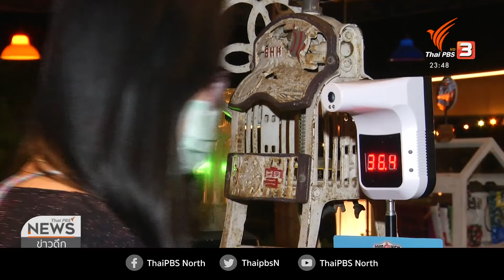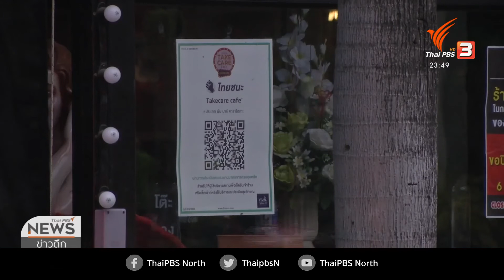จ.เชียงใหม่ เปิดดื่มกินอีกครั้ง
21-1-64
...หลังจากที่จังหวัดเชียงใหม่ ผ่อนคลายมาตรการ โดยให้ร้านอาหารสามารถขายเครื่องดื่มได้ ทำให้ผู้ประกอบการร้านอาหารกลับมาเปิดร้านอีกครั้ง แต่เน้นย้ำเรื่องของการปฏิบัติตามมาตรการควบคุมโรคอย่างเคร่งครัด
ข่าว/ภาพ...ทีมศูนย์ข่าวภาคเหนือ